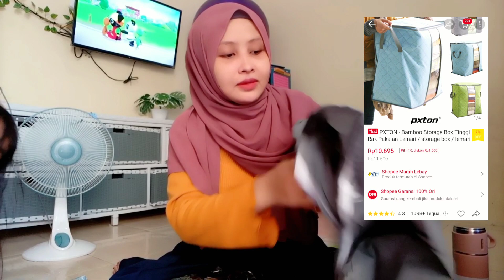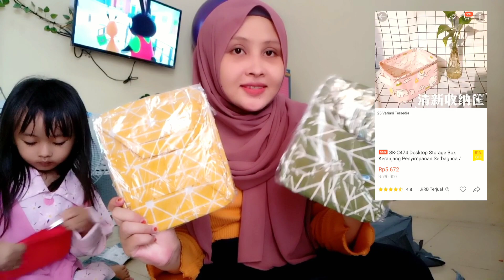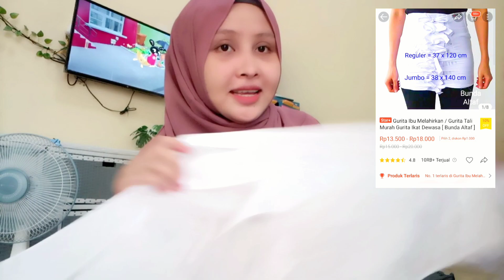Shopee Haul Kebutuhan Bayi New Born | Unboxing Paket Shopee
mhon mf y temen2 klo videonya msih byk ksalahan.. sbnrnya video ini utk melatih percaya diri.. hihi